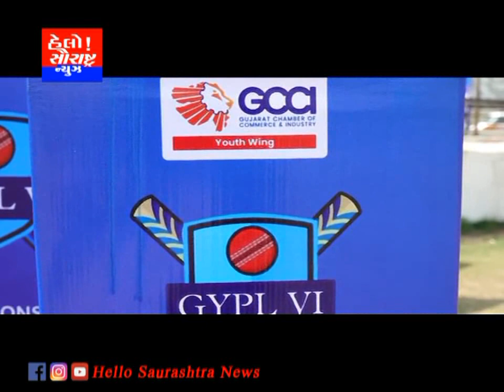જીસીસીઆઈ યુથ વિંગ પ્રીમિયર લીગ GYPL ક્રિકેટ ટુર્નામેન્ટનું આયોજન કરાયું,